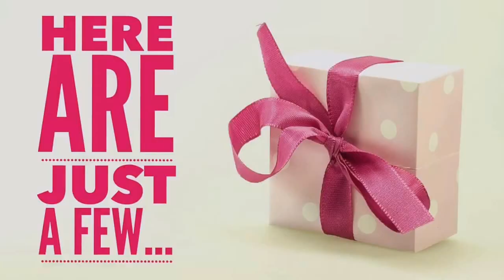What's New for the Holidays at Arabesque!